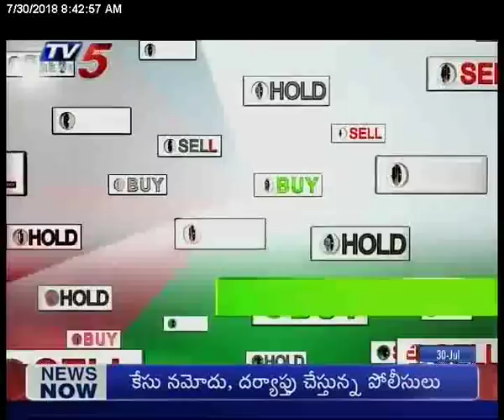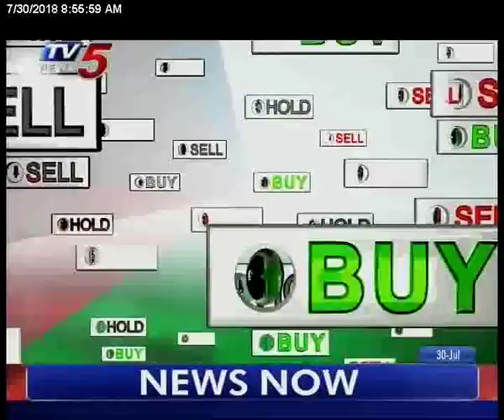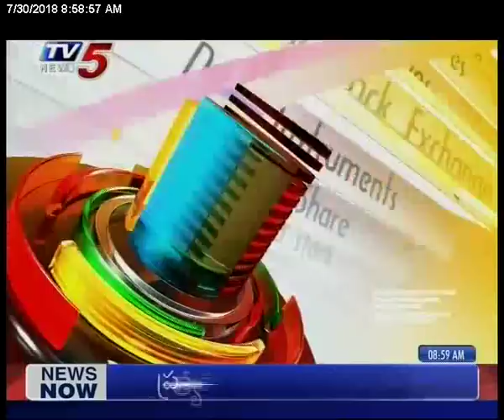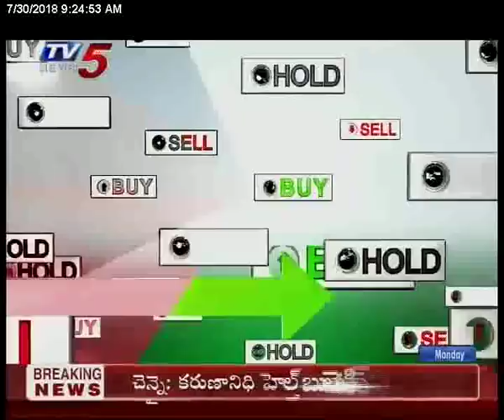30th July 2018 TV5 News Business Breakfast